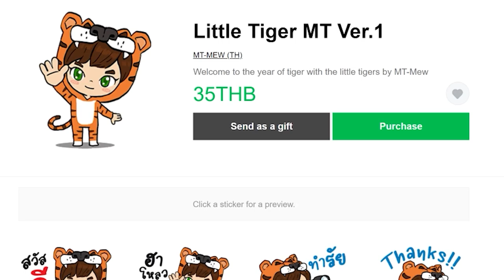Fortnite - ตี้ 4 คน กับกองเชียร์อีก 2 คน - EP 6